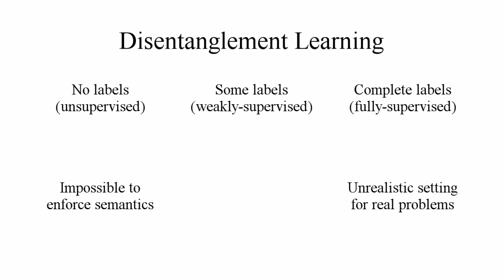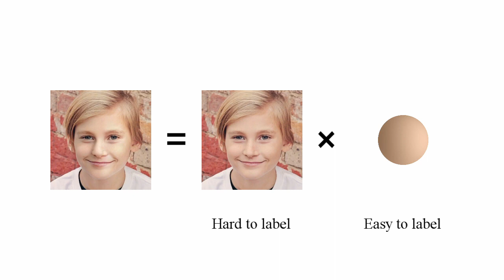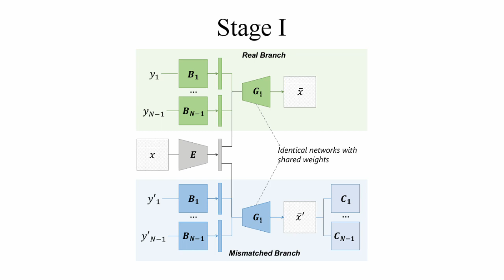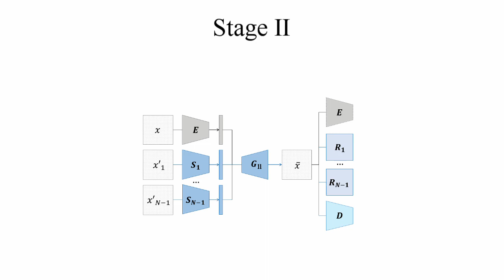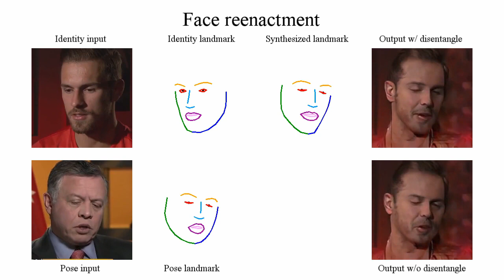ICCV Presentation Video: DisUnknown: Distilling Unknown Factors for Disentanglement Learning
Disentangling data into interpretable and independent factors is critical for controllable generation tasks. With the availability of labeled data, supervision can help enforce the separation of specific factors as expected. However, it is often expensive or even impossible to label every single factor to achieve fully supervised disentanglement. In this paper, we adopt a general setting where all factors that are hard to label or identify are encapsulated as a single unknown factor. Under this setting, we propose a flexible weakly-supervised multi-factor disentanglement framework DisUnknown, which Distills Unknown factors for enabling multi-conditional generation regarding both labeled and unknown factors. Specifically, a two-stage training approach is adopted to first disentangle the unknown factor with an effective and robust training method, and then train the final generator with the proper disentanglement of all labeled factors utilizing the unknown distillation. To demonstrate the generalization capacity and scalability of our method, we evaluate it on multiple benchmark datasets qualitatively and quantitatively and further apply it to various real-world applications on complicated datasets.